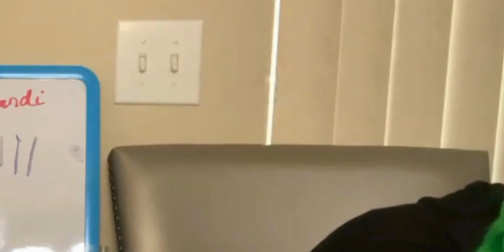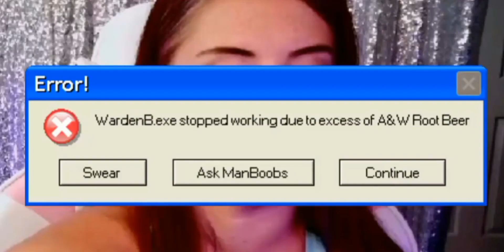The Brandi Lauren Twitch Experience (brandilauren_ on Twitch.tv)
Mail:
Brandi Lauren

Thank you to kimimtz17 for putting together the stream compilation! :)